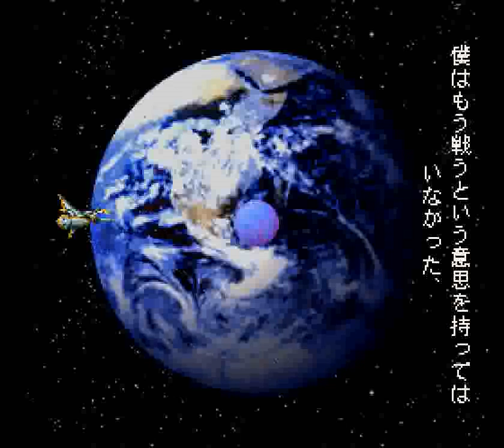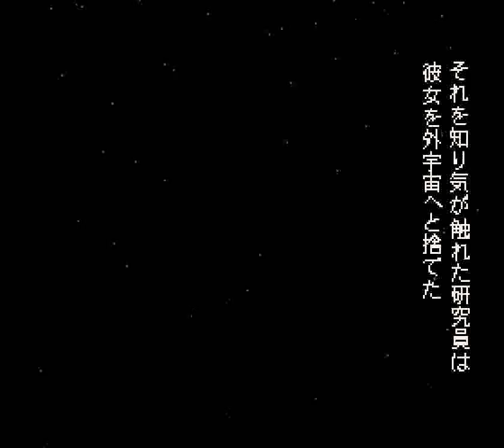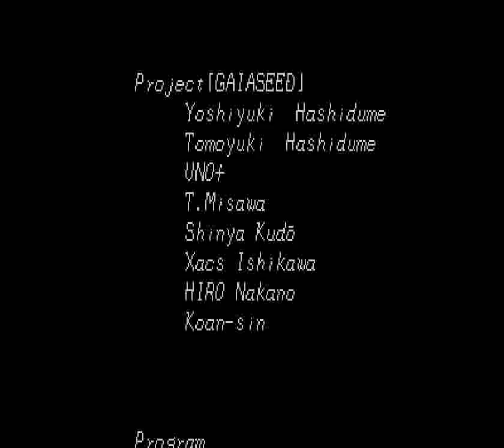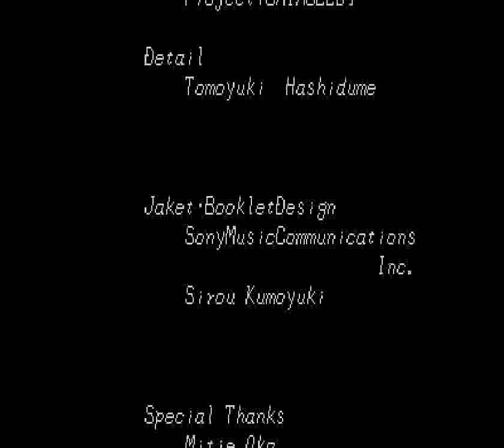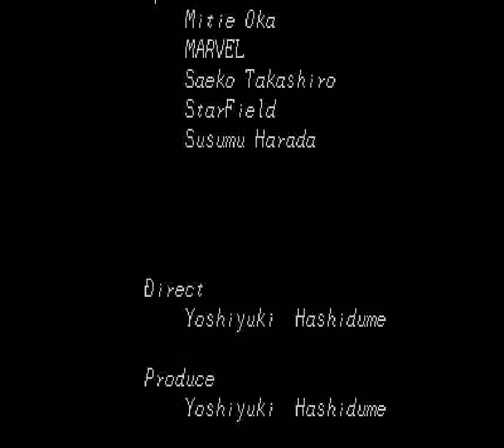Gaia Seed: Project Seed Trap (PS1) - Pacifist Full Run + Ending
I wanted to do this run years ago, but the disc refused to boot. I think it had to due with a mismatched region. Anyway, I manage to beat the game without firing a single shot; all bosses can be timed out and it is necessary to do this to reach the good ending.